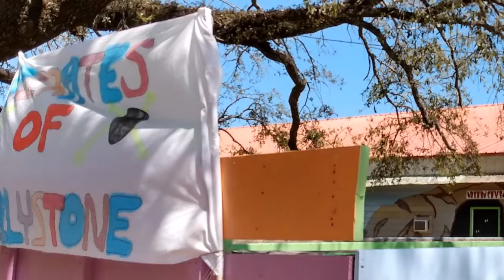Jellystone 1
This is a test video for Jellystone in Robert La. I want to hear from you.